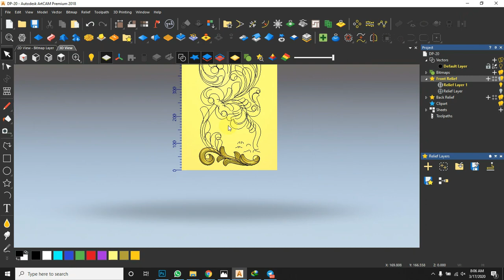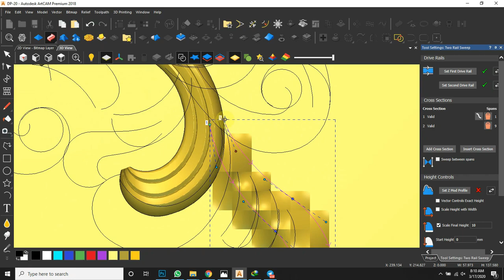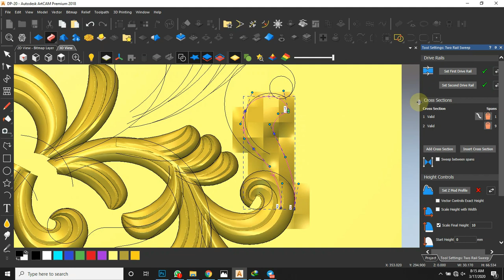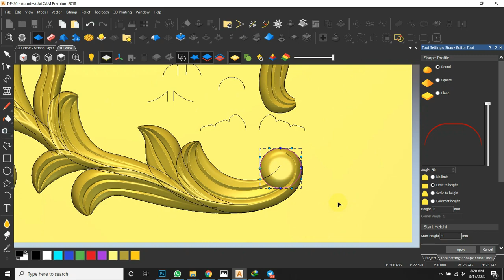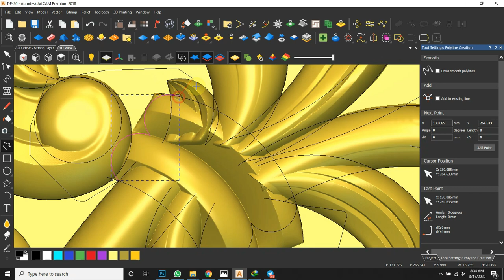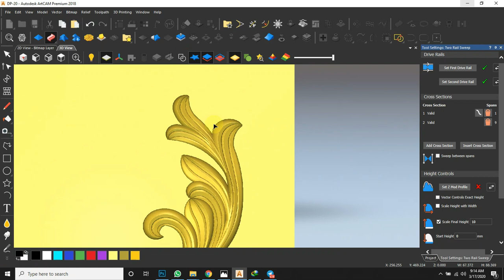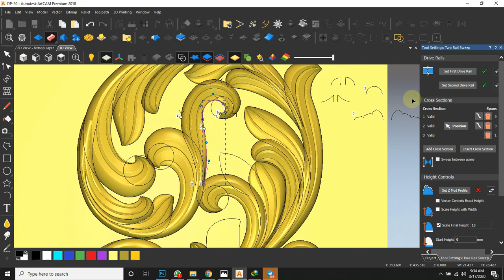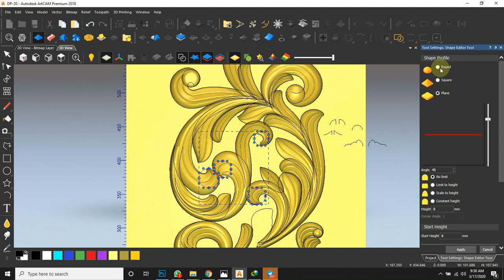How to make 3D panel design in Artcam